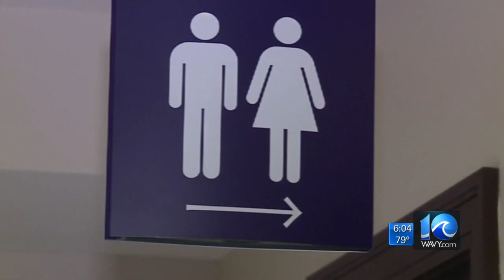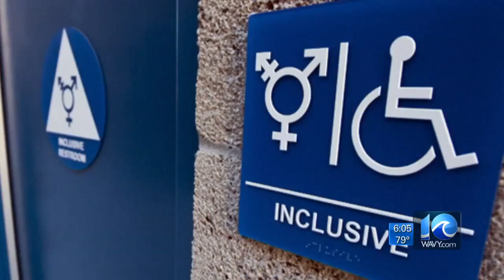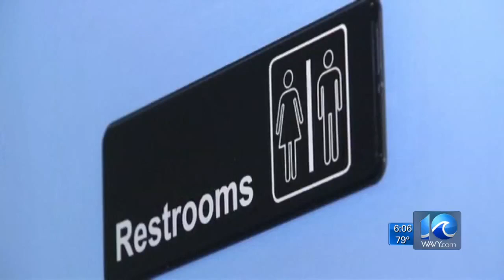Charlotte transgender rule nixed; other cities reined in